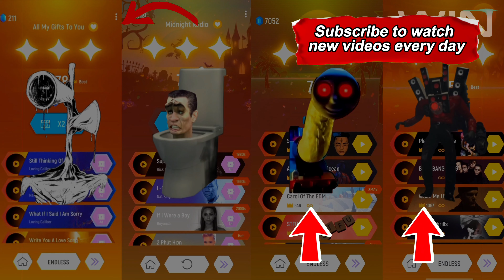Siren Head vs Skibidi Toilet vs Evil Thomas Train vs Speaker Man | Tiles Hop Edm Rush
Siren Head vs Skibidi Toilet vs Evil Thomas Train vs Speaker Man | Tiles Hop Edm Rush. Get ready for a monster mashup like never before! 🎶 Join Siren Head, Skibidi Toilet, Evil Thomas Train, and Speaker Man as they groove to the beats on all four Tiles Hop tracks. Watch these iconic characters create a rhythmic symphony with their dance moves in this EDM Rush. Don't miss a single moment of the action – remember to hit the like button, subscribe for daily dance delights, and stay tuned for more monster madness and music on The Tiles Hop Zone! 🕺🎉🔔

Тime codes:
00:00 - Intro
00:04 - Siren Head in Tiles Hop EDM Rush.
01:48 - Skibidi Toilet in Tiles Hop EDM Rush.
03:48 - Evil Thomas Train in Tiles Hop EDM Rush.
05:37 - Choo Choo Charles in Tiles Hop EDM Rush.

All Variations in this Video are created by me (The Tiles Hop Zone).